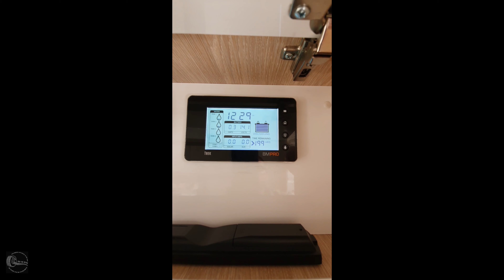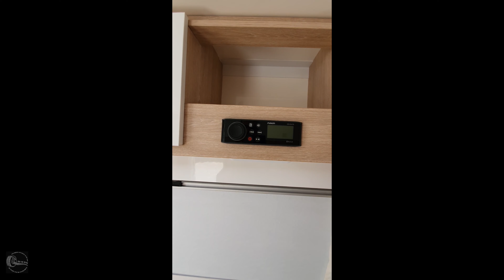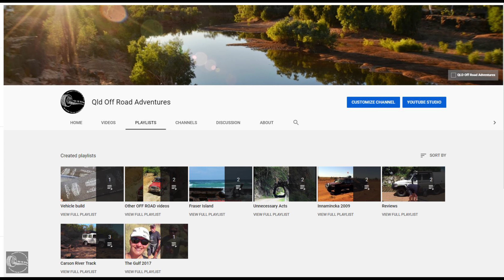Winnebago Mossman 680C Review - QLD Off Road Adventures Reviews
Our latest review is the on road Winnebago Mossman C family van. In this review we will show you the van, explain the positive and the negatives, discuss the options and if the van is suitable for what it is marketed to do.
2020 will massive and this van will be just the beginning. So let us know what you think.
Did we answer your questions?
Did we provide suitable advice?
Is there anything else you would like to know?
Are there any specific products that you would like us to look at?
I did forget to mention how much fuel I ended up using.
The cruiser usually uses about 15.5 liters diesel per 100km. With the van the consumption increased to 18.8 literdiesel per 100km.